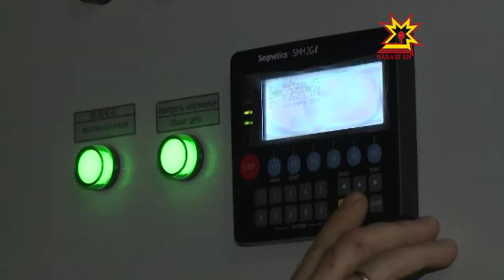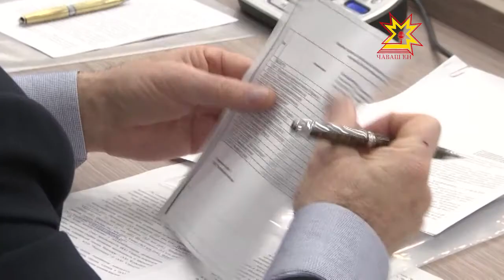Погашение задолженности за природный газ вновь выходит на первый план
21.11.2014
Сегодня этот вопрос  обсуждали в Доме Правительства. Там прошел Комитет по экономической политике, агропромышленному комплексу и экологии.